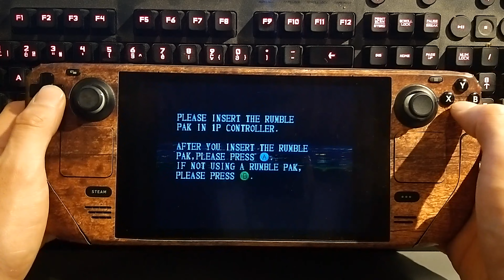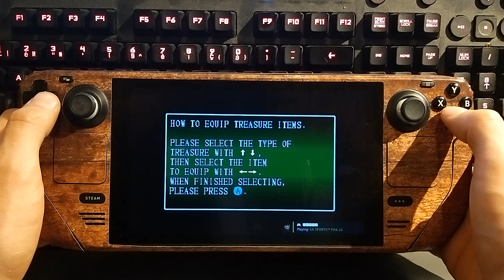It's 'Flying Dragon' From N64 On a Steam Deck! + Calm Wooden Steam Deck Skin